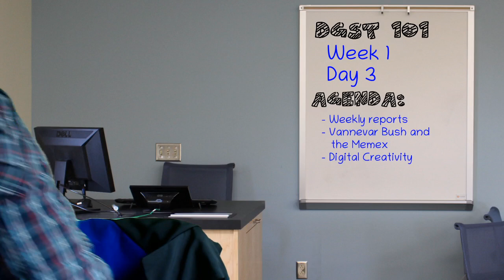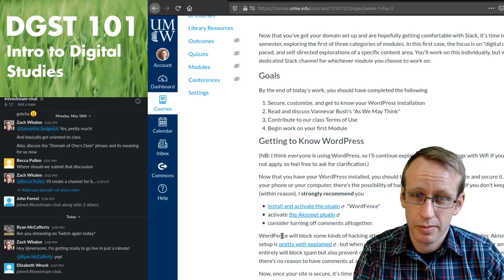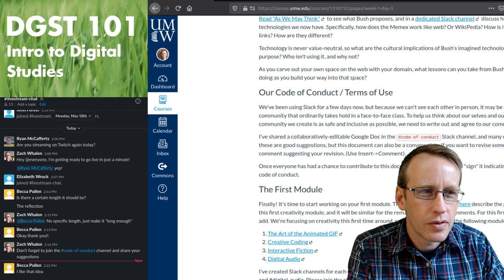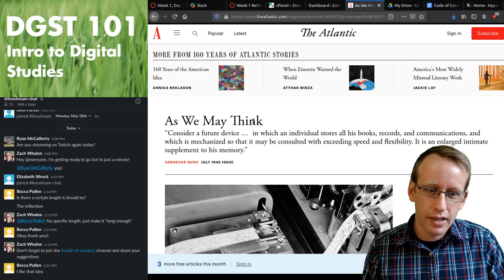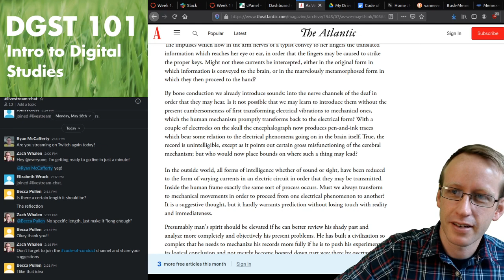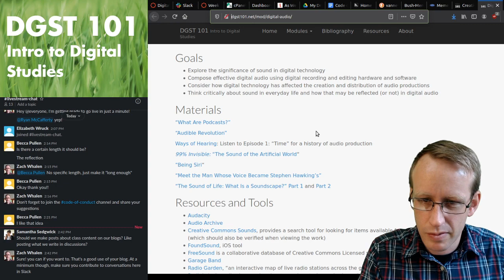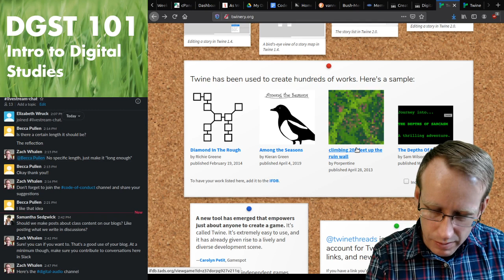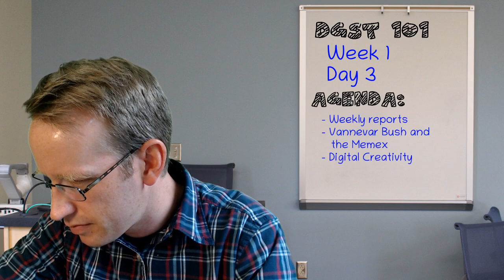DGST 101: Week 1, Day 3 Live Stream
In this stream I discuss basic expectations for the weekly reports, our collaborative code of conduct document, Vannevar Bush's "As We May Think", and the Digital Creativity modules.